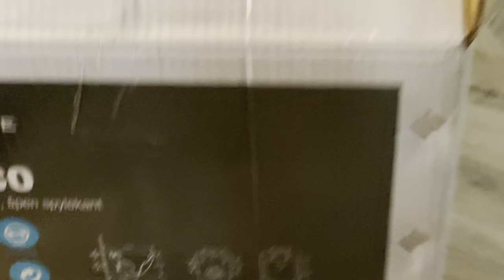Leaky wall-mounted toilet | Brand new toilet leaking - getting it fixed at no extra cost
Our new wall hung toilet has a leak and we don’t want to buy a replacement nor hire a plumber to fix the problem. That’s why it always pays to buy a product with gurantee. Watch the video and see what happens.

We purchased the item at Megaflis, a famous Norwegian chain store. All products have guarantee. Certain conditions apply.
Very satisfied with the service that Megaflis offers. Happy customer here.